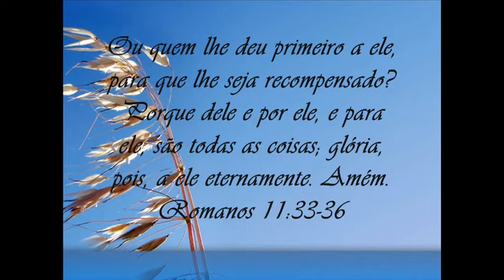A Ele a Glória - Louvor - Grupo de Varões Atalaias de Cristo - I.P.D.L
Igreja Pentecostal Deus é Luz